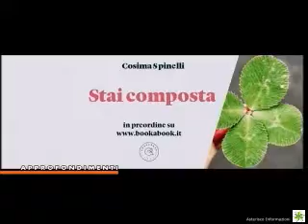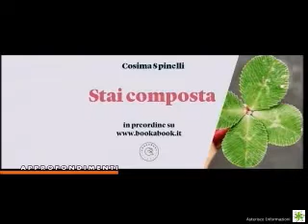Intervista a Cosima Spinelli | 14 Luglio 2018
"Stai composta": ne parliamo con Cosima Spinelli, scrittrice.